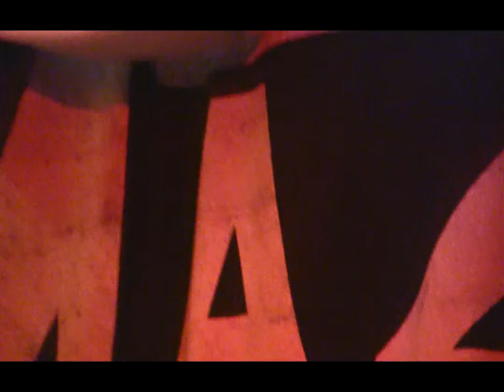Jody Betts-Track 5 (00008)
...Jody Betts live at  Acoustickle Christmas Special,The Maze,Nottingham.UK...December 2010...